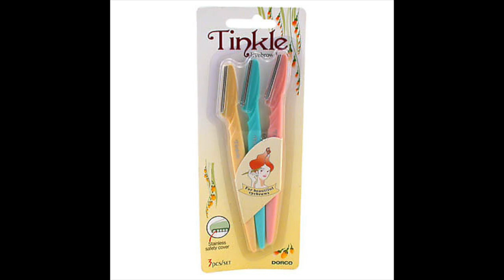How to do eyebrows at home || How to remove facial hair at home || Anita Malik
Hello everyone, I know due to corona virus we can't leave our house and all Services are closed, so today I am sharing with you how I make my eyebrows at home and remove my facial hair's at home.